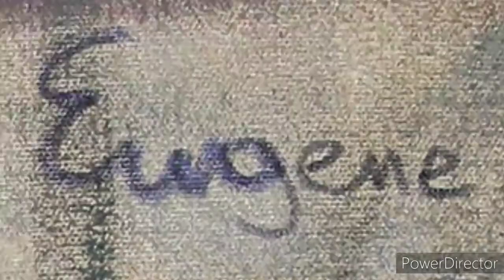PAPER SHIP by Eugene Ivanov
Paper Ship by eugeneivanov, 50 x 60 cm, oil on canvas, 2021